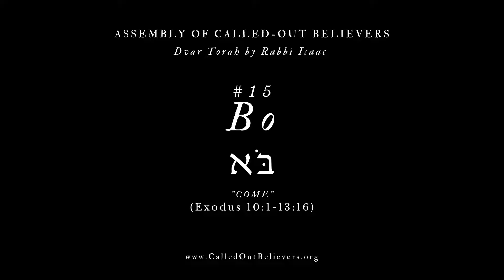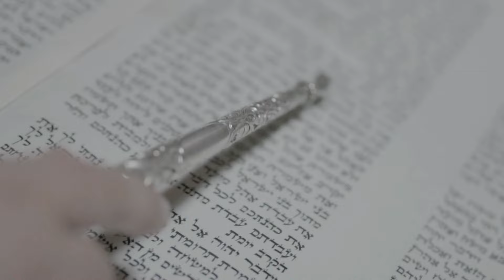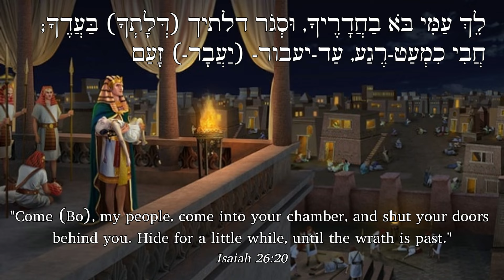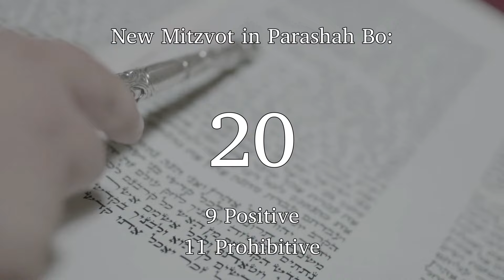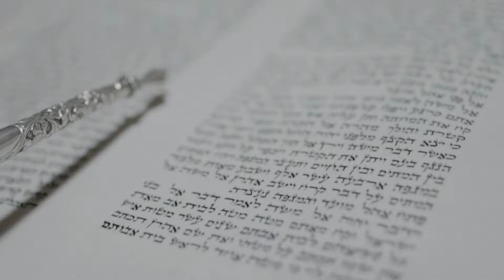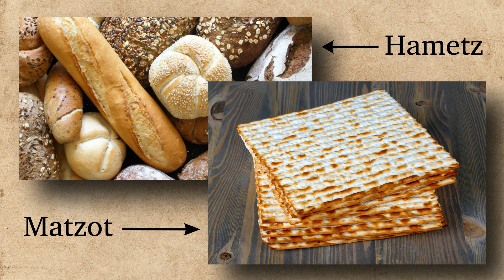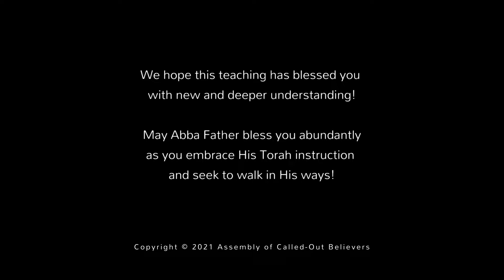15a Bo - Illustrated D'var Torah with Deeper Understanding into the last three Plagues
Listen and learn from Rabbi Isaac's new Dvar Torah teaching on the 15th Torah Parashah Bo (בֹּא‬), the Hebrew command meaning “come”.  The parashah covers Exodus 10:1–13:16 about the last three plagues upon Egypt and contains 9 positive mitzvot and 11 prohibitions for a total of 20 new commandments introduced in this parashah!

Each year we study and understand on a deeper level and we hope this deeper teaching on God's Holy name and Moshe's Sapphire staff blesses you with deeper insights and spiritual growth for today!

As our worldwide work is solely supported by your love offerings, please consider supporting this ministry for the continued spread of Truth by donating
We kindly thank you and pray that Abba Father abundantly bless you for your selfless support!

If you have been blessed by these teachings, please feel free to share our videos and channel link via email, text, Facebook, Twitter, etc. with other "truth seekers" you may know who may also be blessed!  You can simply copy and paste this